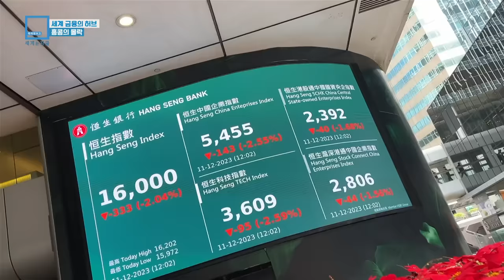세계 금융의 허브, 홍콩의 몰락 (KBS_338회_2023.12.23.방송)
♦︎ 급속도로 ‘중국화’ 되는 홍콩이 53년 만에 ‘자유로운 경제’ 지역 1위 자리를 싱가포르에 내줬습니다.
홍콩에 몰리던 자금 조달이 2022년엔 전년도 기준 70% 감소했습니다. 홍콩항셍중국기업(H)지수가 급락했고 연계증권(ELS)에 투자했던 한국도 4조 원의 손실을 볼 것이란 전망이 최근 나왔습니다. 이러한 상황에서 대규모 자본의 '홍콩 엑소더스'가 발생하고 있습니다.
중국 정부는 ‘일국양제’를 약속했지만 통제와 검열이 강화되며 홍콩만의 문화가 사라지고 사람들을 떠나가게 했습니다. 또 ‘반간첩법’이 생기면서 다국적기업 직원들이 홍콩에서 사용한 자신들의 휴대전화를 버릴 정도로 금융산업에선 치명적인 ‘신뢰’의 위기를 겪고 있습니다. 홍콩의 부를 만들어 왔던 화려한 빌딩 숲에 급증하고 있는 공실을 배경으로 크리스마스를 앞둔 홍콩의 우울한 풍경을 전합니다.